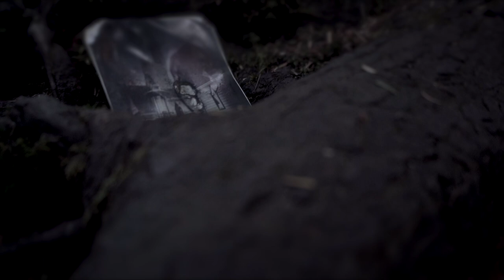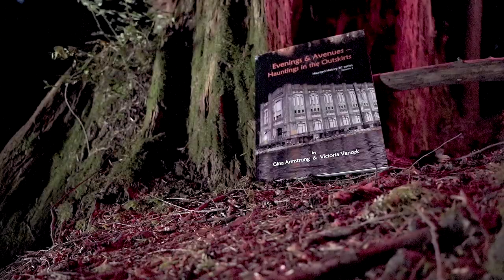Vancouver’s Best Beach!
We went to the beach and then to a forest to film a quick video ad